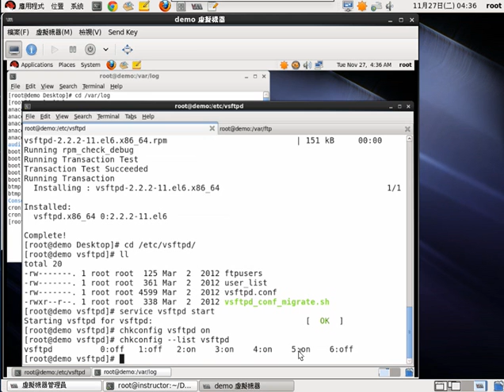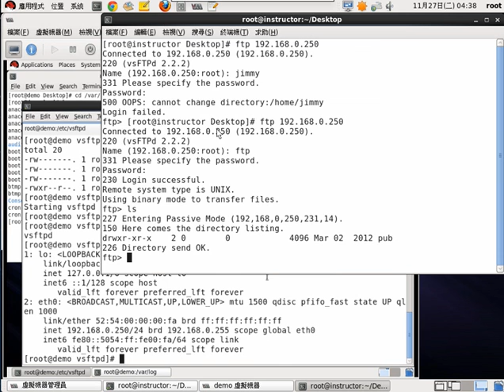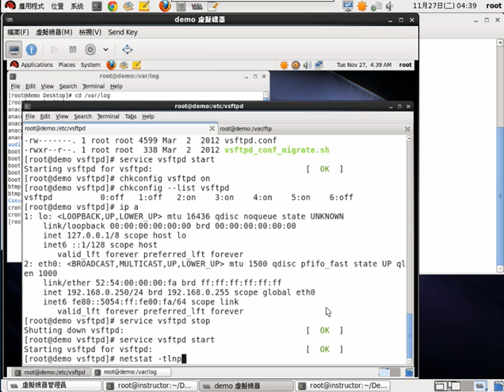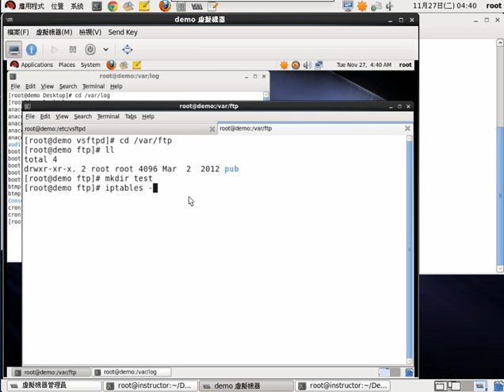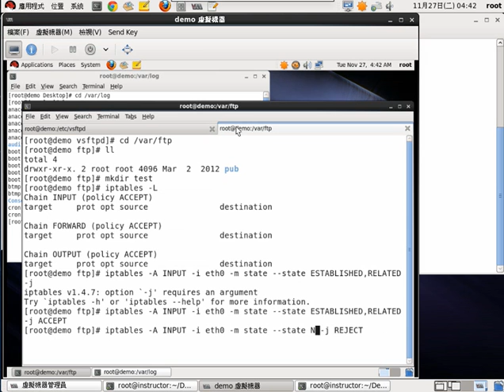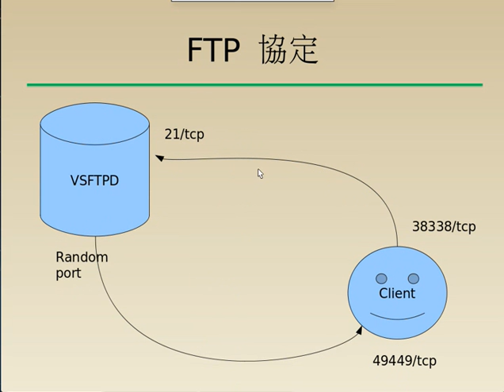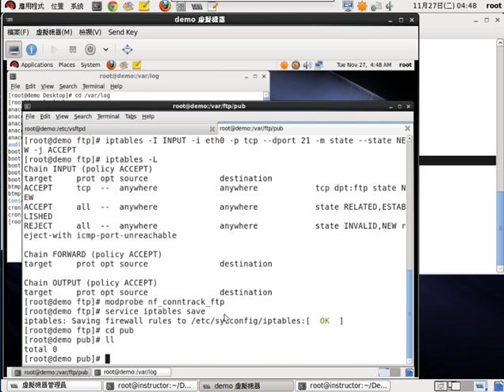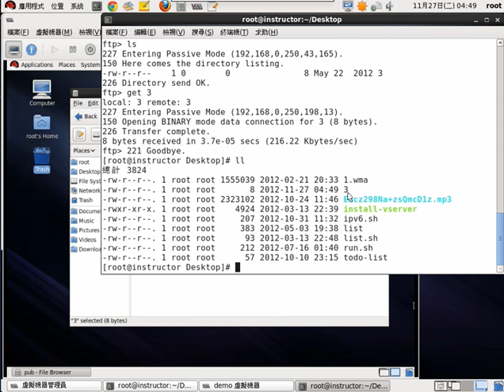2.RHEL6/CENTOS FTP伺服器設定 中文講解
VSFTPd軟體介紹